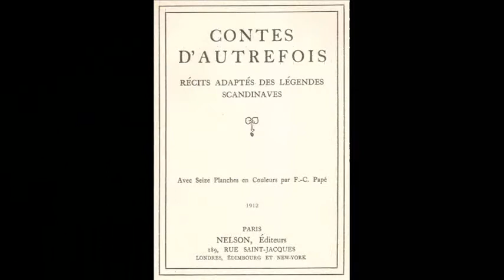"Contes d'autrefois" 1912 - Frank C. Papé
Muchas gracias querido Gregory, como siempre un placer hacer videos con tu música!

"Contes d'autrefois" 1912:
Siefgried and Kremhild
Sigurd and Gudrun

Frank Cheyne Papé, who generally signed himself Frank C. Papé (b. Camberwell, July 4, 1878 - d. Bedford, May 5, 1972) was an English artist and book illustrator. He studied at The Slade School of Fine Art, completing his studies circa 1902-04.

Papé was married to a fellow Slade student, illustrator Alice Stringer.

Papé was a highly successful book illustrator. World War I brought a decline in Britain's illustrated book market, affecting Papé's livelihood. He enlisted in the Royal Army Service Corps in 1915 and served on the Greco-Bulgarian front.

Papé's career was revived in the early 1920s through his illustrations for a number of books by James Branch Cabell, which brought him new acclaim in the United States.

During the late 1930s, Papé's career faltered. Starting in 1945, he continued his collaboration with Ramon Coffman when Coffman launched Uncle Ray's Magazine; Papé contributed to this publication until the mid-1950s, first as art director, then as a staff artist. By the end of the 1950s, his eyesight was in serious decline, and his only known work in the 1960s was a series of children's books for Oxford University Press. His last published work was a 1968 reprint of a 1933 illustrated version of Robinson Crusoe.
A number of Papé's original drawings, together with some of his correspondence, is preserved at Stanford University.